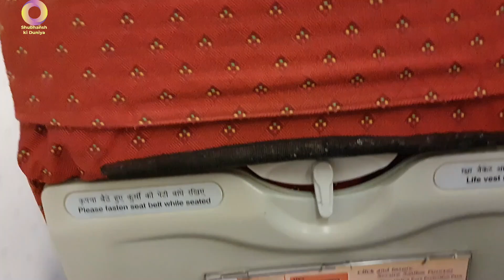Peeche kuch apna sa rah gaya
Jyoti Deepesh Vlogs